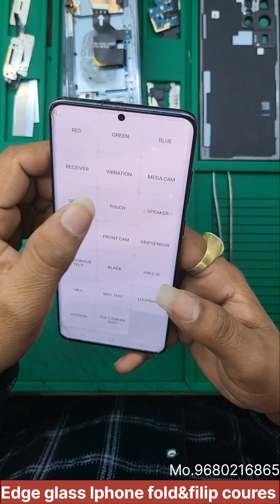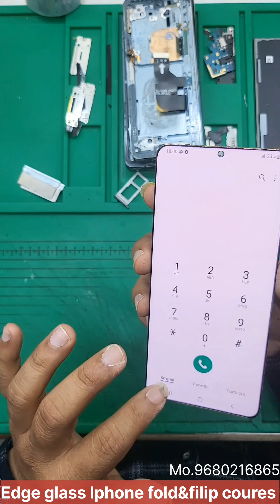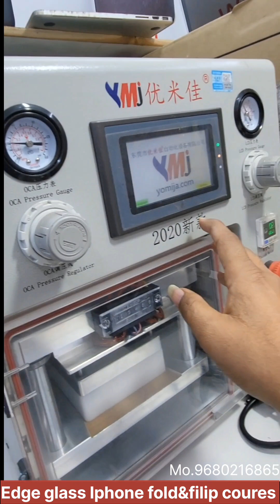Samsung s20plus glass replacement//Samsung s20plus glass change#viral repair videos#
Samsung s20plus glass replacement//Samsung s20plus glass change

all glass change display repair in very safe

Samsung s20plus glass replacement
Samsung s20plus glass change
Samsung s20plua broken glass replacement
samaung s20plus mobile repair
#Samsung s20plus mobile glass change
glass broken mobile repair

Hamare Yaha par Edge glass iphone glass apple watch glass

Samsung,oppo,vivo,oneplus fold & filip hinge repair training available

Mo.968021686